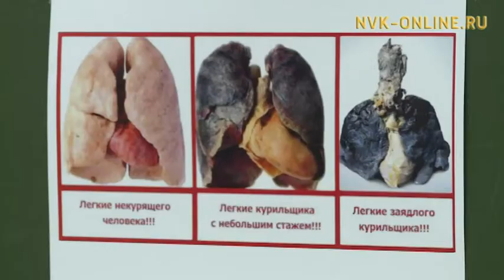В одной из школ Якутска прошла акция, посвященная международному дню отказа от курения